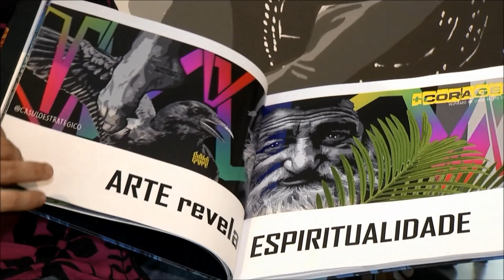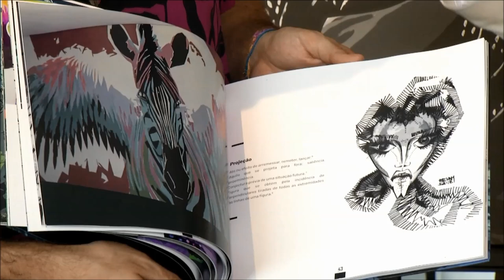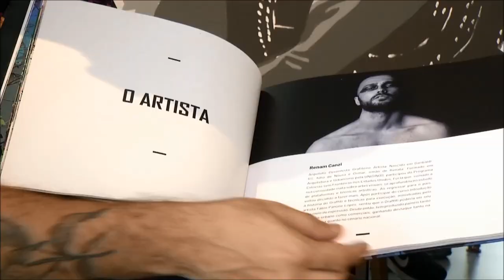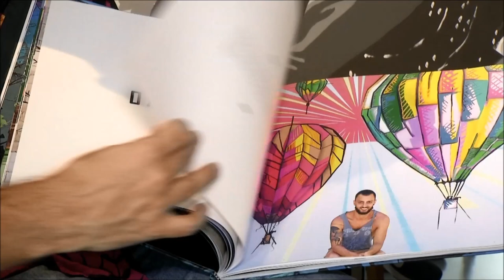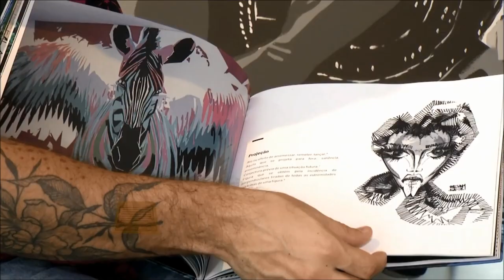Radar | TVE - Fredi Bessa - 30/04/2019